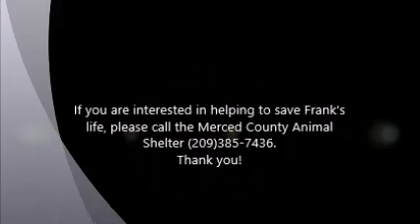Frank Morgan ID 137645